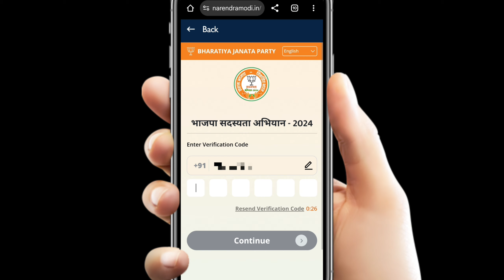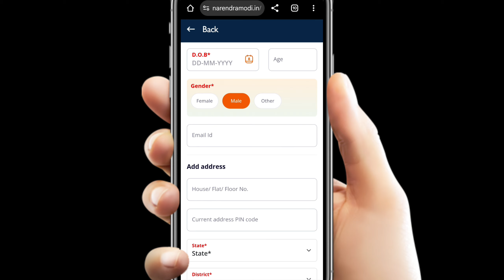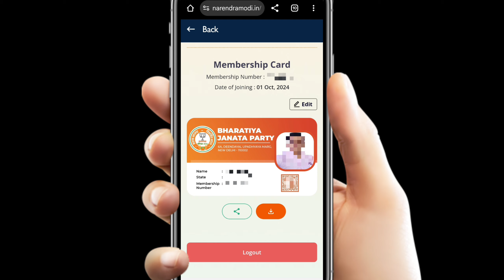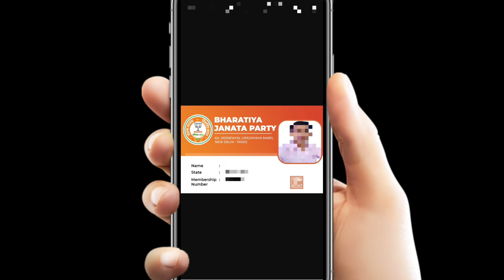BJP CARD Online Banaye FREE | BJP Govt Card Apply 2024 | BJP Membership Card Online Apply